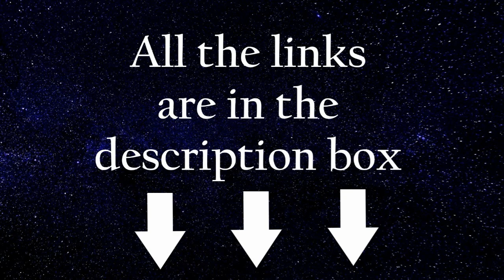ASMR Sweet Werewolf has a crush on a Shy Boy [REQUESTED]